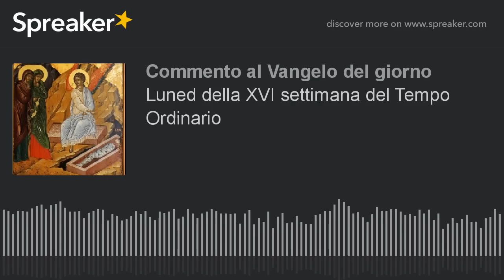Lunedì della XVI settimana del Tempo Ordinario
NELLA CROCE DI OGNI GIORNO IL SIGNORE SI OFFRE VITTORIOSO SUL PECCATO PER OFFRIRCI IL SEGNO DEL PERDONO

Se stiamo mormorando ed esigendo che Dio cambi eventi, persone e perfino noi stessi, significa che non abbiamo creduto al segno di Giona profeta. Ingannati dalla sapienza mondana, preoccupati della giustizia carnale non possiamo accogliere, umilmente, la chiamata a conversione che l'unico segno offerto da Gesù ogni giorno ci annuncia. Siamo ancora figli di questa generazione, perversa e adultera. Per-vertiamo lo sguardo del cuore "volgendolo in un altro verso", opposto a quello di Dio; per questo abbiamo tradito il nostro Sposo, cercando affetto, stima, considerazione e vita negli amanti con i quali ci siamo pervertiti. Abbiamo creduto all'annuncio del demonio, identico a quello fatto ad Eva, e ci siamo concessi agli idoli di questo mondo. Come potremmo credere, se il segno che chiediamo è un idolo fabbricato dal nostro cuore malato? Per questo tentiamo Dio, rifiutando quello che ci offre nella storia. Perché chiedere che tua moglie o tuo marito cambi è una perversione; chiedere che gli eventi vadano secondo i nostri schemi è adulterio. E' chiedere un segno "eugenetico", che spiani la strada ad una vita senza problemi, senza sofferenze, senza croce. "Con-vertiamoci" allora, oggi, ora! "Volgiamo di nuovo lo sguardo a Colui che abbiamo trafitto", e rigettiamo sinceramente l'opera del demonio nella nostra vita. Oggi è il momento favorevole! Guardiamoci intorno, nella Chiesa, nella nostra comunità: vedremo "alzati", ovvero "risorti" in una vita nuova gli "abitanti di Ninive", i peccatori incalliti che si sono convertiti al "kerygma" (secondo l'originale greco tradotto con "predicazione"); vedremo "levarsi", ovvero "risorgere" dalla sapienza carnale e dalla gloria vana del mondo, la "Regina del sud", i tanti "venuti dall'estremità della terra ad ascoltare la sapienza di Salomone" che gli ha annunciato l'amore celeste. Non li vedi? Guarda che sono in piedi e ti stanno "giudicando", insieme a "questa generazione" che ha rinnegato Dio. Ma è un giudizio riservato al tuo e al mio uomo vecchio, affinché sia annegato nelle viscere della misericordia di Dio. Nella Chiesa ci sono donati tanti fratelli che si stanno realmente convertendo. oggi il Signore ci invita a lasciarci giudicare dai nostri fratelli, dalla Chiesa nella quale Cristo continua a scendere "nel ventre della terra per tre giorni". In essa, la pazienza piena di misericordia di Dio aspetta e accompagna la conversione di ciascuno di noi, per farci risorgere con Lui come nuove creature. Il "segno" per convertirci è, dunque, già accanto a noi; ma non solo: è in noi, nella nostra storia. E' la croce che anche oggi ci accompagna, come il "ventre della balena" dove sperimentiamo la solitudine, i nostri limiti, i nostri dolori, le nostre angosce, il frutto dei nostri peccati. Accettiamolo, smettiamo di tentare Dio perché ci dia "un segno" che tolga "l'unico segno" che ci può salvare. Convertiamoci, cioè riconosciamo umilmente di essere precipitati nel "cuore della terra", nella polvere da cui siamo stati tratti. Il segno che ci è offerto per salvarci è proprio ciò che stiamo disprezzando, contro cui stiamo lottando; la spina conficcata nella carne di oggi è la nostra salvezza, il "segno" che il Padre ci ama e non ci ha lasciato nella morte, al punto che proprio lì, dove più acuto è il dolore, è crocifisso suo Figlio. E questo significa che proprio la nostra vita è "il segno", l'unico, che ci è dato per convertirci; non ve ne sono altri, come non vi saranno altre vite, altri giorni, ma solo la croce di oggi, primo e ultimo giorno della nostra vita. Ascoltiamo la predicazione e piangiamo i nostri peccati, come Pietro; perché credere al "segno" significa avere il cuore dei niniviti, che "aspettavano la giusta collera di Dio, ma non smettevano di sperare nella sua sconfinata misericordia. Erano convinti che Dio è di grande misericordia, e spande il suo amore e la sua misericordia su chi si converte" (S.Efrem).